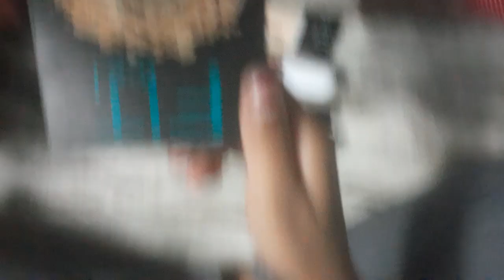Makeup kit combo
Messho haul
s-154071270